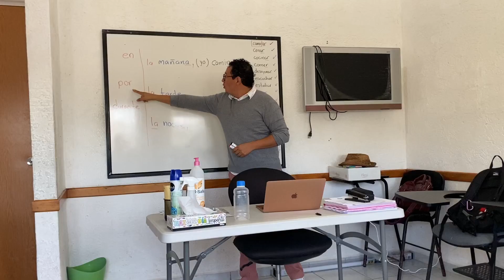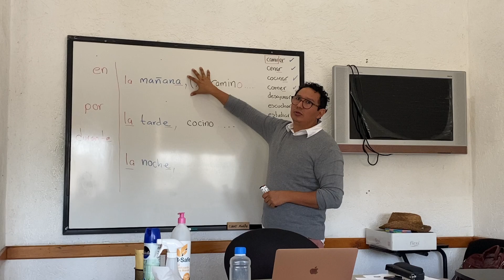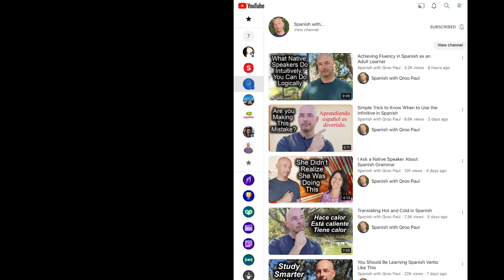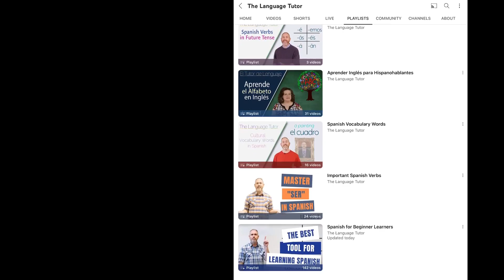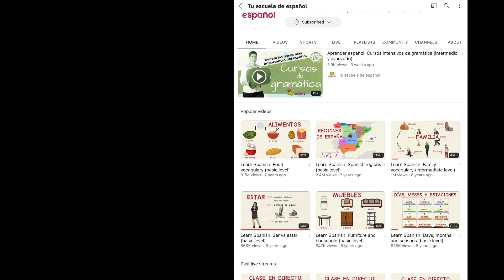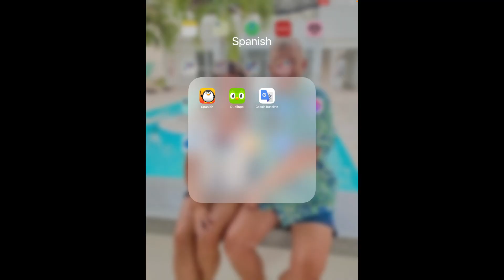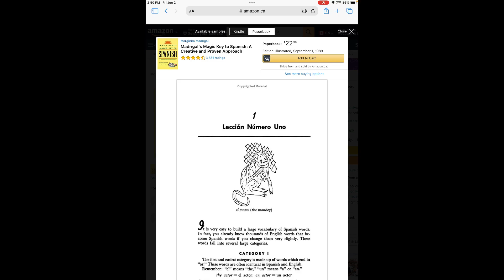Find Spanish Classes or Lessons in Puerto Morelos, Mexico by Darty Adventures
Spanish Classes in Puerto Morelos, Mexico by Darty Adventures

If you're looking to improve your language skills, there are plenty of ways to do that.
Check out this video for the classes, apps and other YouTubers that we've found helpful.

Please don't make fun of our Spanish. We are trying.

Lennon Institute Puerto Morelos   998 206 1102     Find them on Facebook
YouTube Videos - @QrooSpanish  @TheLanguageTutor @TuescueladeespanolEs
Duolingo App

Reviews and opinions are based on our experiences only.